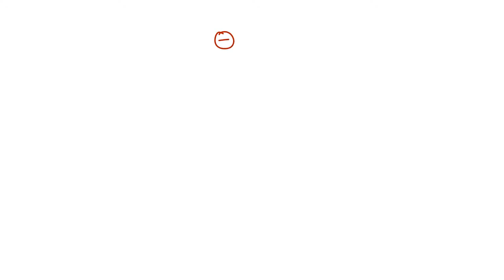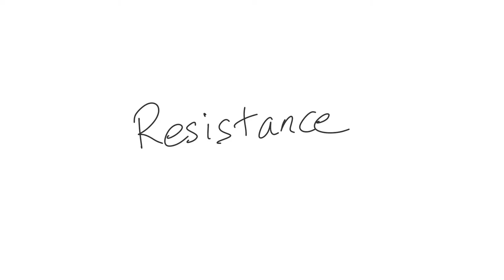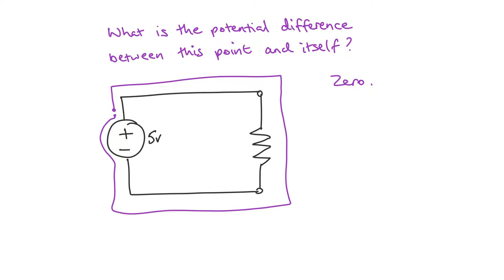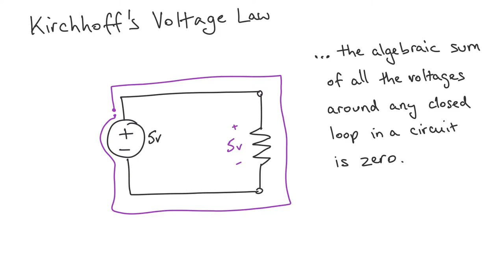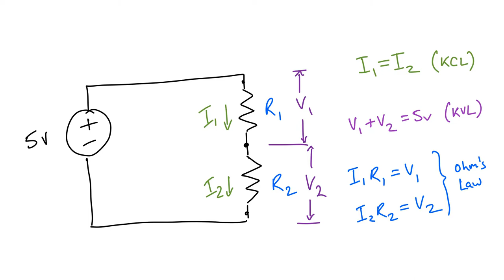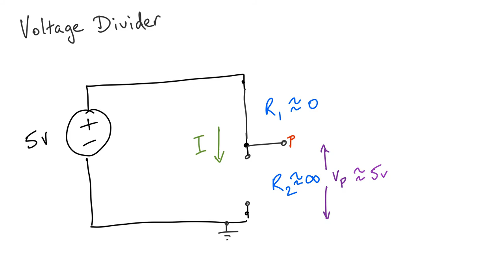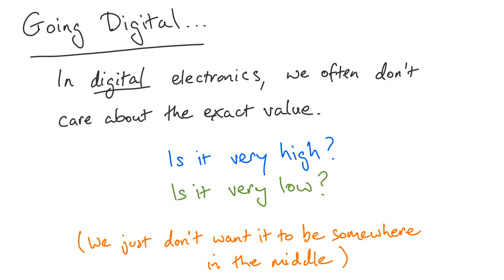Currents, Voltages, and Resistances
Intro video for some outreach materials from circuits to computer architecture.